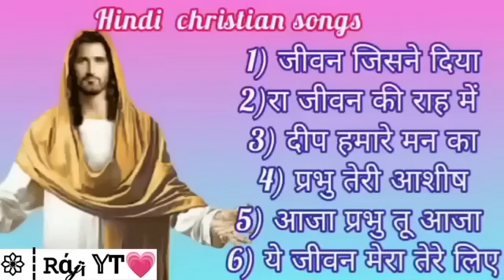Best_Hindi_Jesus_Song II_Christian_Song_Old _Hindi_Best_Christian_Song!